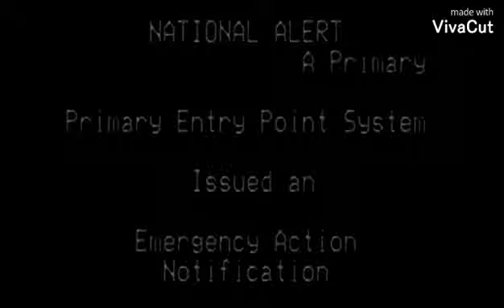Splaat Creates A Fake N.E.A.S Effects (Sponsored By Preview 2 Effects) Part 4